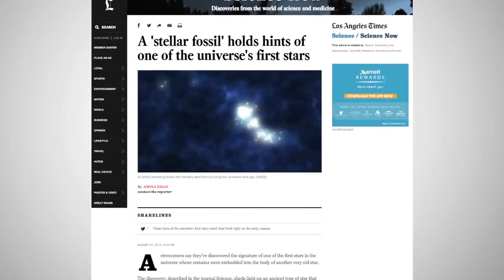Scientists Find Evidence Of Earliest Stars In The Universe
Using theoretical models of astrophysics, astronomers are working to understand how the early universe might have looked. Now, experts think they might have caught a glimpse of one of  the oldest stars ever discovered in the universe.

Using theoretical models of astrophysics, astronomers are working to understand how the early universe might have looked.

Now, experts think they might have caught a glimpse of one of  the oldest stars ever discovered in the universe.

Reports have called the discovery a ‘stellar  fossil,’ because chemical traces of the star were found within the body of another old star.

Researchers analyzed the light from distant stars to figure out what they are made of, and the light they observed from the newly discovered star reportedly has a unique signature.

Lead author of the study Doctor Wako Aoki, from the National Astronomical Observatory of Japan is quoted as saying: “This is quite a unique star, with a very peculiar chemical pattern that has never been found previously. We studied stars with extremely low metallicity, but the iron abundance of this star is not as low.”

It has low levels of heavy elements such as carbon and magnesium, but it also doesn’t have much cobalt.

According to researchers, this combination of elements means that the star might be from the oldest group of population III stars, that underwent a rare thermonuclear explosion called a pair-instability supernova.

Astronomers observed the star using the Subaru Telescope located in the state of Hawaii.